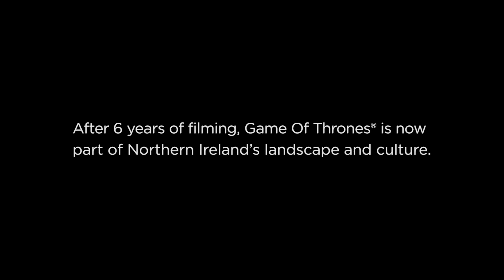Game of Thrones® mythical characters appear in Ulster Museum painting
After 6 years of filming in Northern Ireland, Game of Thrones is now truly part of the Northern Irish landscape and culture.
To celebrate this and reflect the impact that filming the award-winning show has had on Northern Ireland, Tourism Ireland enlisted the help of an art restorer to recreate a famous painting of a Northern Irish rural landscape hanging in the Ulster Museum. The painting – ‘Landscape with Sheep’ by William Mark Fisher – has been ‘updated’ to include a Game of Thrones® giant and fire-breathing dragon.  The ‘amended’ work goes on display in the Ulster Museum on Tuesday 14th June, side-by-side with the original, and will remain on display until the last week of September.